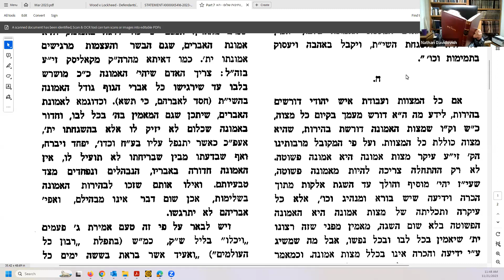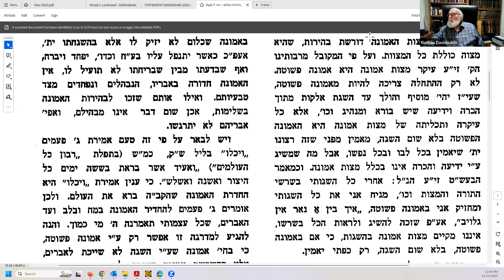DON'T TRY TO OVERTHINK EMUNAH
The Netivot Shalom teaches that complete Emunah is not dependent on an intellectual understanding of the existence of G-d, but it is far deeper than that, That is referred to as “Emunah Pashuta”, simple Emunah, or total faith in G-d. In this class we study his teaching that there are three levels of Emunah, an intellectual Emunah, an emotional Emunah, and Emunah sh’bavarim, that is felt that in every thread of our body.